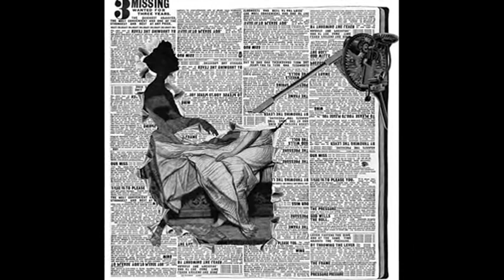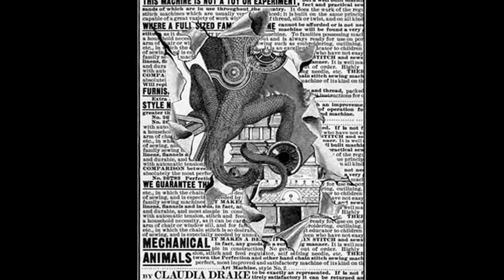Claudia Drake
'Born and raised  in a small town in the midwestern Us, Claudia Drake grew up in a time capsule. Her earliest memories are of playing with antique toys and oddities while sitting with her great-grandmother born 1901. That early soup of visual stimulus formed the foundation of her aesthetic and work. Drake's collages are victorian dreamscapes, jungian travels and digital hybrids, equal parts antique, modern and contemporary.'

'I love the complexity of a puzzle. My work is a process of piecing parts to uncover and create associations. Each new work is a puzzle to me, a series of interlocking forms that I fuse and rework digitally until I feel they fit. Antique engravings fascinate me, the legacy of prints past, their rich contrast and setails is the foundation of my work.
Art history is the origin of my visual education. I'm self-trained through lessons learned from the early Surrealists and Dadaists, a love child of Ernst and Magritte. My work is born from that great legacy, collaging antique to a new hybrid whole.'    (Claudia Drake)